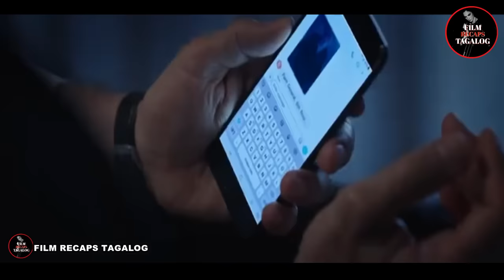SINAKTAN NG GANGSTER ANG APO NG BAKER, DI NILA ALAM NA ISA SIYANG TINITINGALA SA BUONG MUNDO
Movie Title: The Baker
Genre: Action Crime Drama
Year Released: 2023